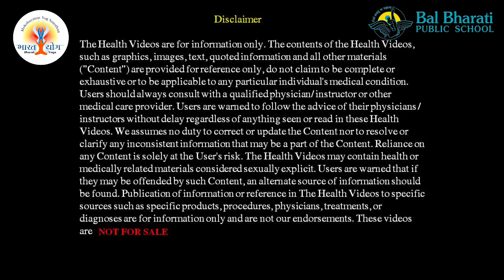Healthy Eyes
tips for maintaining healthy eyes:

Take Regular Breaks from Screens:

Follow the 20-20-20 rule: every 20 minutes, look at something 20 feet away for at least 20 seconds to reduce eye strain from prolonged screen use.
Adjust Lighting and Glare:

Position your computer screen to minimize glare and adjust lighting to reduce strain. Avoid overly bright or dim lighting.
Ensure Proper Ergonomics:

Position your computer screen about an arm’s length away and slightly below eye level. This reduces the strain on your eyes and neck.
Stay Hydrated:

Drink plenty of water throughout the day to keep your eyes hydrated, reducing dryness and irritation.
Eat a Balanced Diet:

Include foods rich in vitamins A, C, and E, as well as omega-3 fatty acids, zinc, and lutein. These nutrients support eye health.
Protect Your Eyes:

Wear sunglasses that block 100% of UVA and UVB rays to protect your eyes from sun damage. Safety goggles or glasses are also important when working with hazardous materials.
Get Regular Eye Exams:

Schedule comprehensive eye exams regularly, even if you have no vision problems. Early detection of eye conditions like glaucoma and cataracts can prevent vision loss.
Practice Good Hygiene:

Wash your hands thoroughly before touching your eyes or handling contact lenses to prevent infections.
Exercise Regularly:

Physical activity improves circulation, which can help maintain healthy eyes. It may also reduce the risk of age-related eye conditions.
Avoid Smoking:

Smoking increases the risk of developing age-related macular degeneration, cataracts, and other eye conditions. Quitting smoking can improve overall eye health.